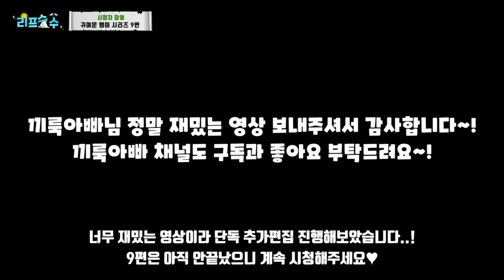[귀여운 동물 9편] 집사와 꽁트(개그)하는 앵무새가 있다..?! 이정도면 대본이 있는거 아닐까요 ㅋㅋㅋㅋㅋㅋㅋㅋㅋㅋㅋㅋ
안녕하세요 리프승수입니다 : )
정말 알 수 없는 매력과 행동으로 집사님들의 마음을 훔쳐버린 동물이 있어요
강아지와 고양이를 섞어놓은듯한 동물같다는 이유를 알 것 같아요♥

9편은 8월 30일까지 보내주신 메일로 제작되었습니다
10편은 특별편으로 편성하여 제작하려고 합니다 !
인기가 많았던 앵무새들을 한곳에 모아서 찾아오겠습니다 : )
(이벤트 영상에 선정되신 집사님들께는 추가 선물을 발송해드립니다)

본 컨텐츠는 장기적으로 진행하며 참여를 희망하시는 시청자분은
커뮤니티에 이벤트 설명을 참고하시길 바랍니다.

리프승수 개인 인스타 ID : skskdls11
리프패럿 쇼핑몰:
리프패럿 카카오톡 채널 (앵무새 키우기 정보 및 이벤트)

경기도 의정부와 파주에도 리프패럿 앵무새 카페가
새롭게 오픈하게 되었는데 모르시는 분들이 많으신것 같아요!
점주님께서 정말 많이 신경쓰셔서 내부를 예쁘게 꾸며두셨어요~!
귀여운 앵무새들이 많으니 방문하셔서 즐거운 추억 만들어오세요 : )

                                            주소 : 경기 의정부시 오목로205번길 1 예스타워 403호 리프패럿

경기 파주점 주소 : 경기 파주시 교하로 75 신운정프라자3 5층